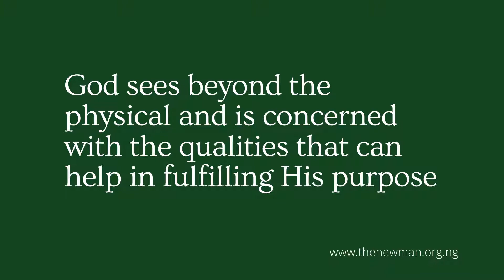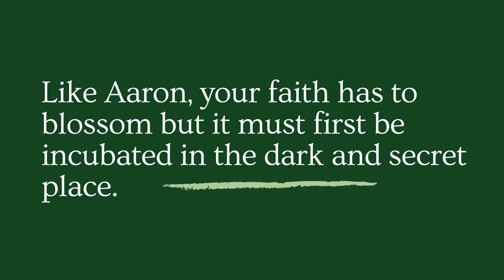Lessons from the life of Aaron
Lessons from the life of Aaron is an article in the Bible lessons series by the New Man Movement Nigeria, a gospel media ministry that seeks to spread the word of God through the media.